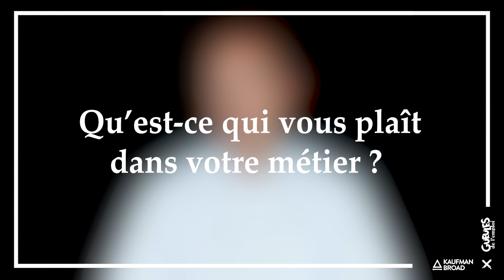[KAUFMAN & BROAD] - Témoignage - Maxime - Les Gueules de l'Emploi - édition 2023